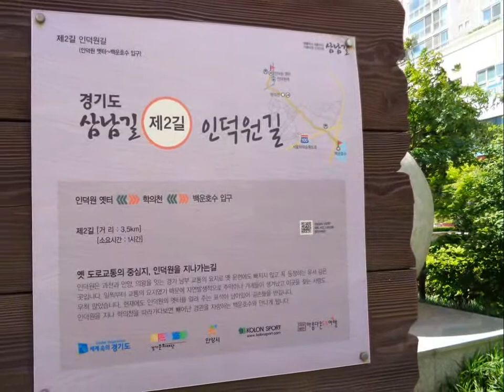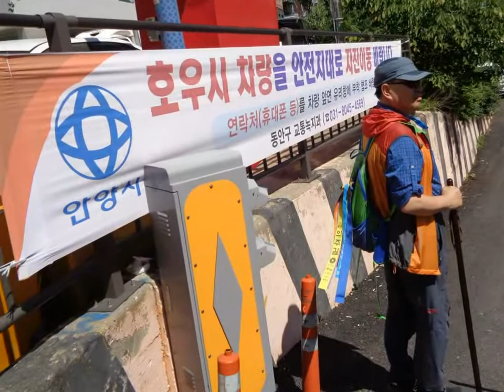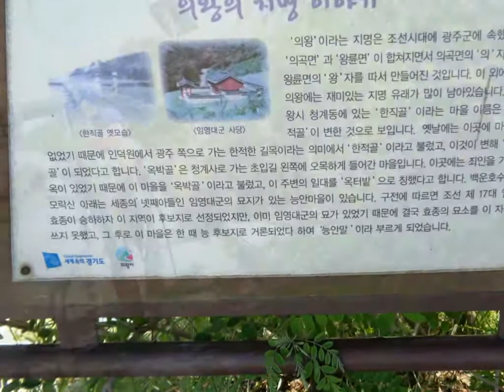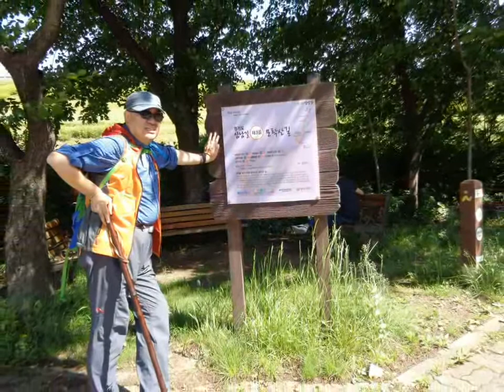2018-05-20 제2길 인덕원길(인덕원 옛터~백운호수 입구)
김두관과 함께하는 도보여행 클럽
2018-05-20 제2길 인덕원길(인덕원 옛터~백운호수 입구)

인덕원은 과천과 안양, 의왕을 잇는 삼남대로의 요지로, 옛길에 관련된 옛 문헌에도 빠지지않고 등장하는 곳이다. 일찍부터 교통의 요지였기 때문에 이곳을 찾는 사람이 많았고, 자연적으로 주막과 가게들이 많이 생겨났다. 현륭원으로 가는 정조 역시 이곳을 거쳐갔다. 현재도 인덕원 옛터를 알려주는 표석이 남아있다. 인덕원을 지나 학의천을 따라가면 빼어난 경관을 자랑하는 백운호수가 있다. 제2길은 학의천 산책로를 따라 평지가 계속 이어진다. 학의천길은 건설교통부가 선정한 ‘걷기좋은길 100선’에 선정될 정도로 경관이 수려하고, 보행환경이 우수한 길이다. 코스가 끝나는 백운호수 역시 의왕의 대표적인 자연생태자원으로 경관이 우수하다. 다만, 노선 길이가 짧기 때문에 제1길이나 제3길과 함께 걷는 것이 좋다.

거리 : 3.5㎞
소요시간 : 1시간 30분
구간 : 인덕원 옛터↔학의천↔백운호수 입구